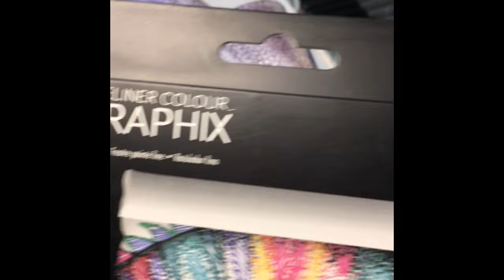Makeover Purse with Art & Fashion Spray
Learn how to make an old purse look like a shimmering work of art.